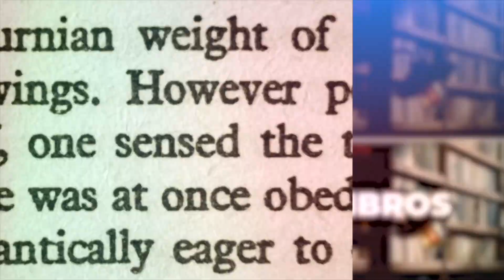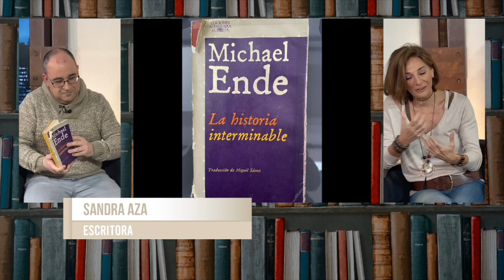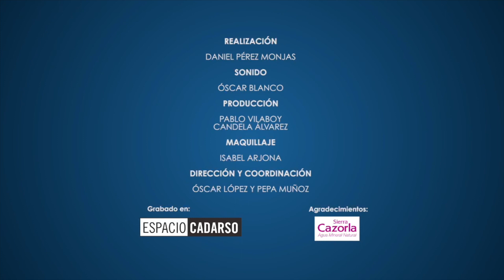La escritora Sandra Aza nos acerca a sus lecturas favoritas en "El Arpa de Bécquer"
Comenzamos esta nueva edición de "El Arpa de Bécquer" con un extracto de "Nana" y  la escritora Sandra Aza nos muestra sus lecturas favoritas como "La historia interminable" y "Torquemada, El alma de un siglo".

Presentan: Óscar López y Pablo Vilaboy.
Interviene: Sandra Aza, escritora.